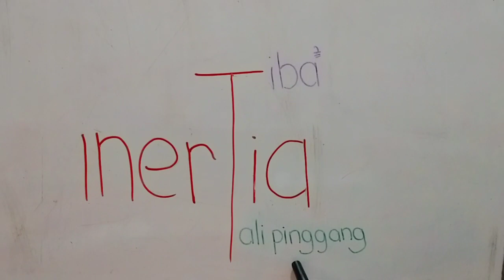Inertia oleh adik izati 5src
Inertia.